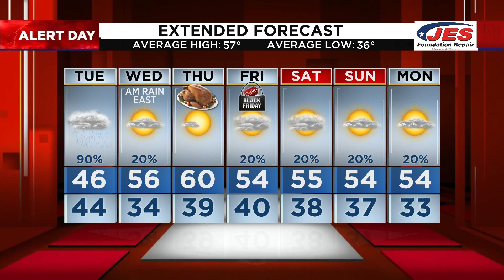Weather Authority Alert Day Update | 11 p.m. - Nov. 20, 2023